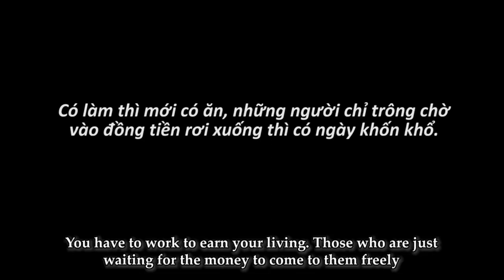New Lifetime Movies 2022| The Family Is Broken Because "The Lady On The Husband's Side" Can Only Eat